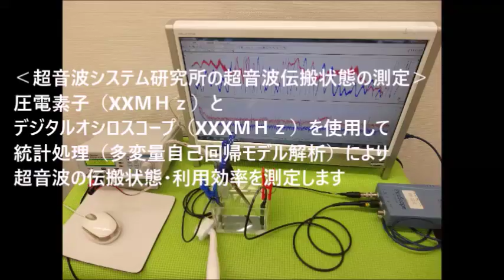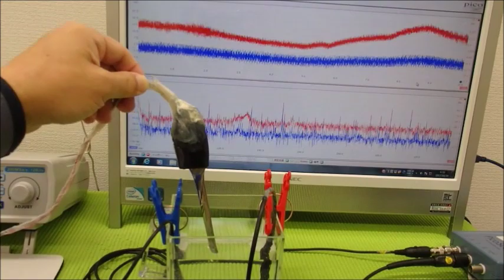メガヘルツの超音波発振制御プローブ ultrasonic-labo